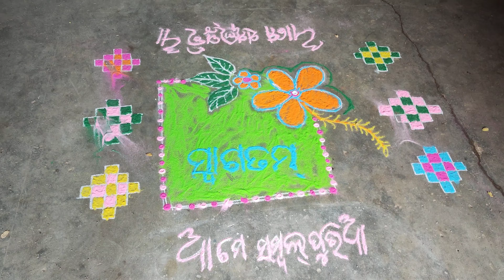ପଦ୍ମପୁରରେ ସମ୍ବଲପୁରୀ ଦିନ ପାଳନ କଲେ || Sambalpuri Din || Padampur || Sambalpurivlogs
ଆଶାକରେ ଇ ଭିଡ଼ିଓ ଟେ ସମକେ ଭଲ ଲାଗବା ଓ ପସନ୍ଦ କରିବେ
                ଭିଡ଼ିଓଟା ଦେଖଓ କମେଣ୍ଟରେ ବାତବେ କେନ୍ତା ଲାଗଲା ଯେ
Your Queries-
sambalpuri din padampur
padampur
sambalpuri din